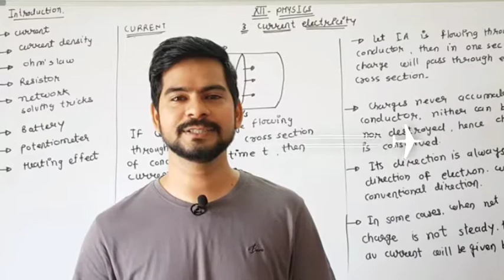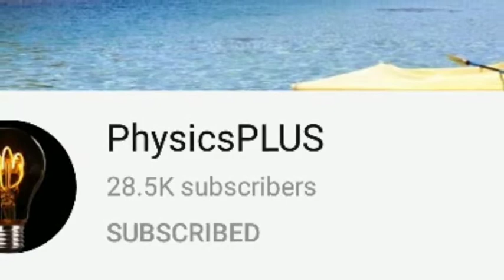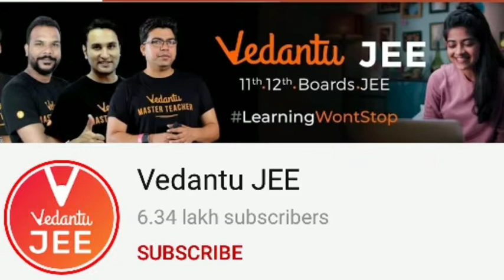Best YouTube Channels For Physics | Class 12 | IIT JEE | NEET